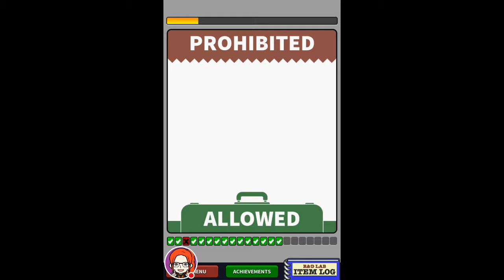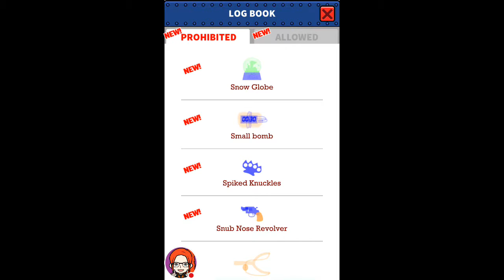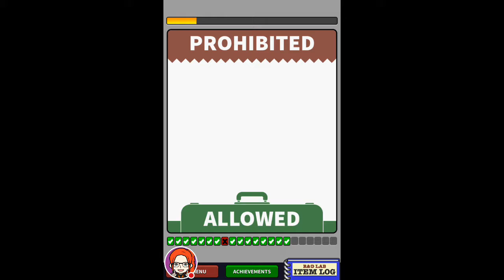Airport Scanner #6 - Same Dummy, Different Plane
New levels to try and overcome